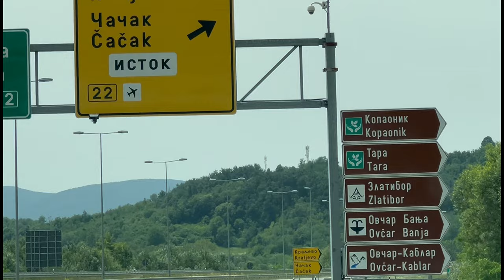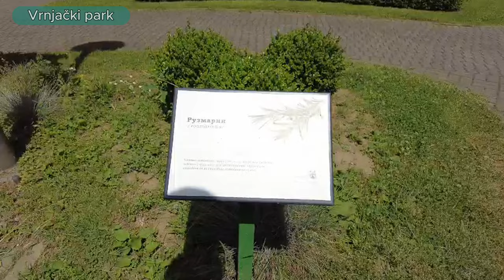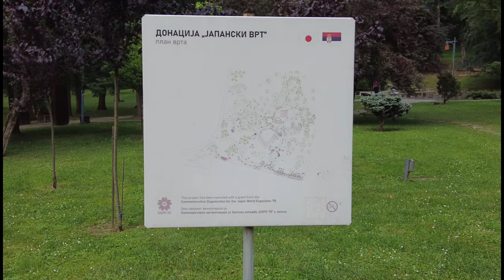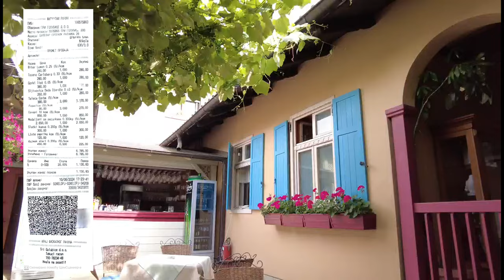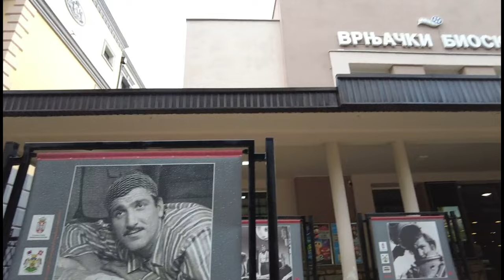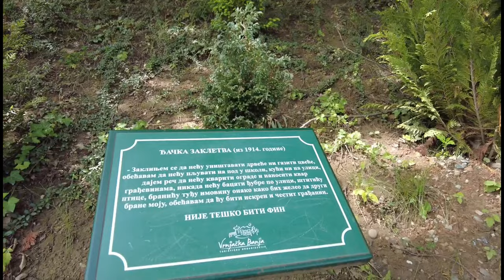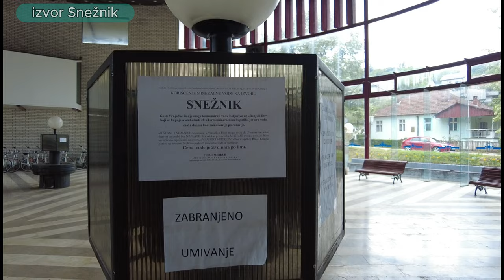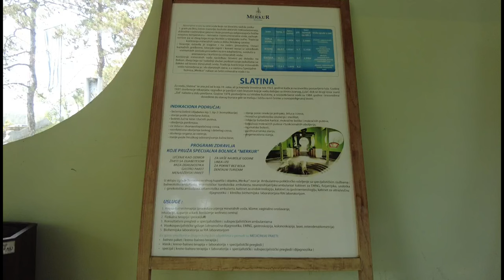Vrnjačka banja, šta smo videli u Banji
"Vrnjačka banja, šta smo videli u Banji 4K"  objektivno prikazuje petodnevni boravak u Vrnjačkoj banji sa ciljem da se gledaoci upoznaju sa tim šta nudi kraljica banja i da im se pomogne u odluci da li posetiti ili ne posetiti Banju. Video opisuje put do Banje i boravak u samoj Banji. Pokušao sam da obuhvatim što više informacija, od Vrnjačkog parka, šetališta, izvora lekovite vode, restorana i cena u istim.
Moj neki zaključak je da je Vrnjačka banja najveća i najlepša banja u Srbiji i da je vredi posetiti.
Na vama je da pogledate video i da odlučite.

Predložio bi da pogledate i vedeo
Vrnjačka banja, šta smo videli u Banji 4K u kom sam veoma lepo prikazao Vrnjačku banju iz vazduha sa što više informacija

Isto tako bi predložio da pogledate i video o Zlatiboru koji opisuje ovo izuzetno popularno turističko mesto

TIMELAPS:
00:00:00 intro
00:00:16 vožnja do Vrnjačke banje
00:05:07 o hotelu Fontana‚
00:05:36 obilazak Vrnjačkog parka
00:20:54 Japanski vrt
00:23:26 poste Lavirintu
00:25:39 vožnja vozićem
00:29:33 šetmja centrom banje
00:47:02 poseta Crkvenom brdu i Vidikovcu
00:54:07 Izvor Snežnik
00:57:21 izvor Jezero
01:01:27 izvor Slatina
01:05:03 izvor Topla voda